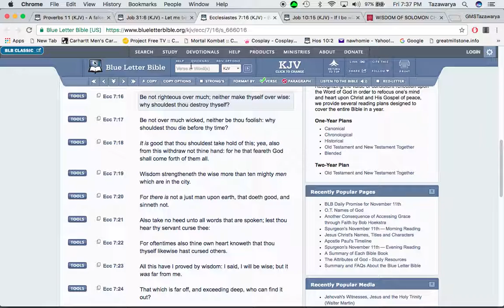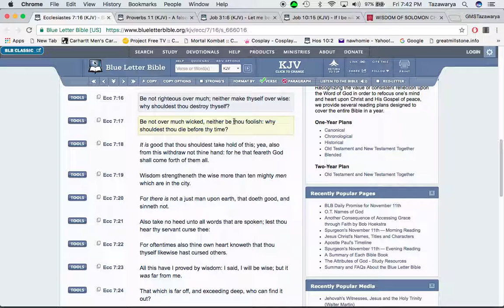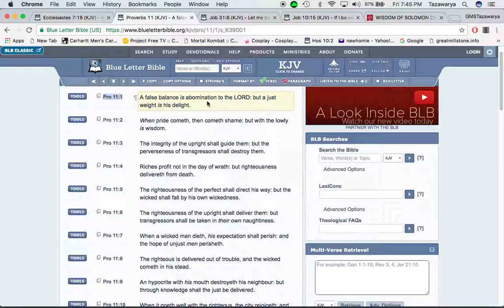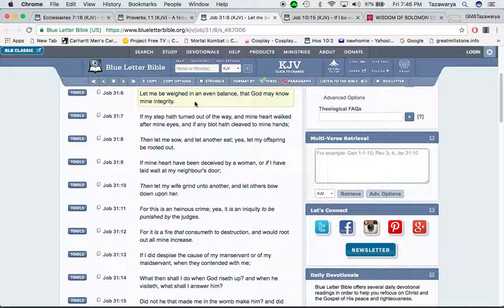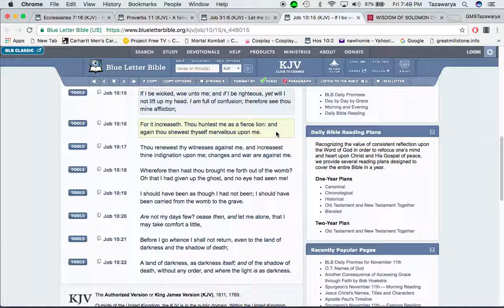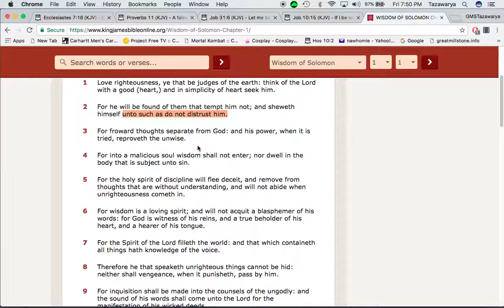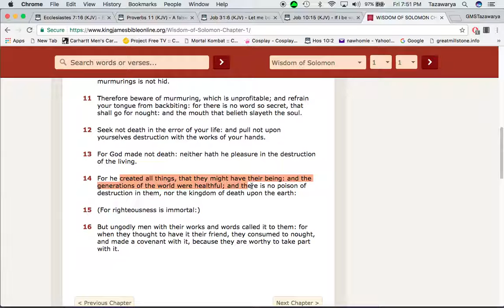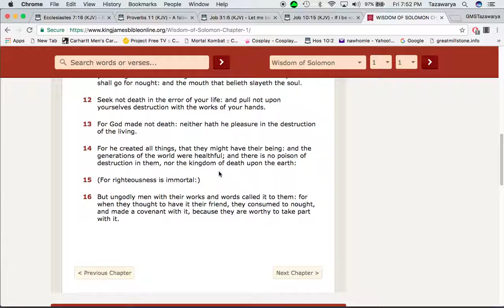Be not over righteous & be not over much wicked